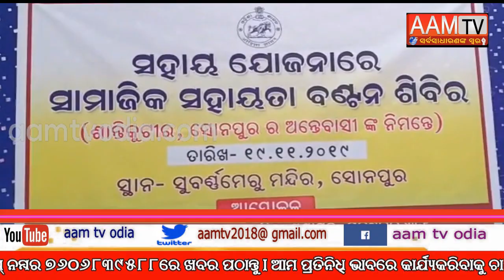ସୁବର୍ଣ୍ଣପୁର ଜିଲ୍ଲା ପଞ୍ଚାୟତ ସମିତିରେ ସହାୟ ଯୋଜନା